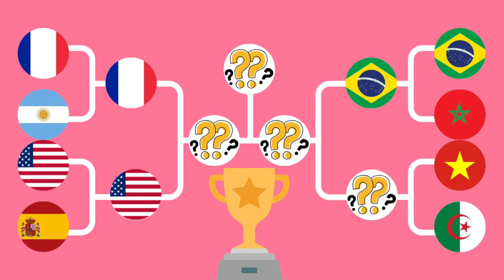Marble race football club | Countries Marble race - Marble race football